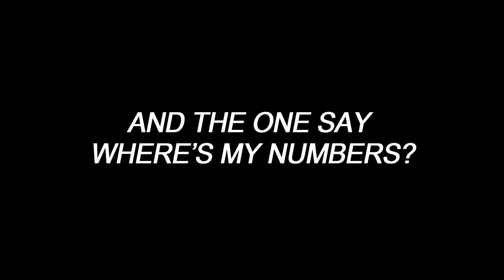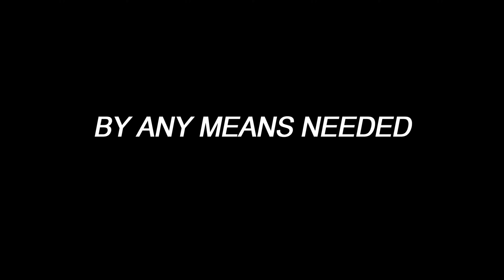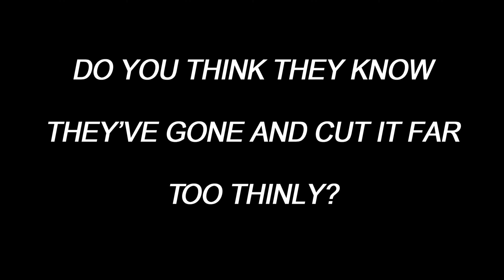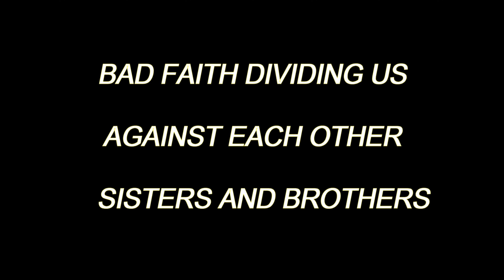Gulf Stream Riders - Bad Faith (Lyrics)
Gulf Stream Riders Bad Faith Lyrics Video.

Music & Lyrics: Nalle Ahlstedt, Chris Anderson